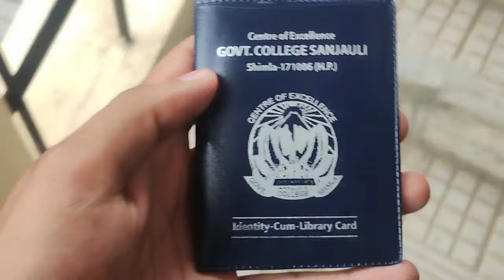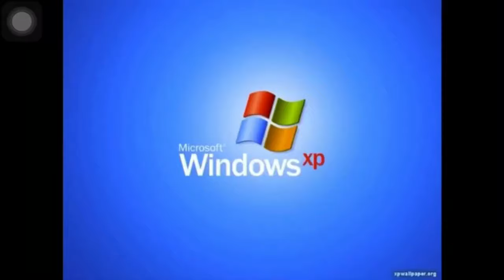a day in college vlog || centre of excellence sanjauli || forest road sanjauli || shimla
FLOLLOW _animol__
FOR NATURAL  PHOTOS FOLLOW
FOLLOW anmolkudrat